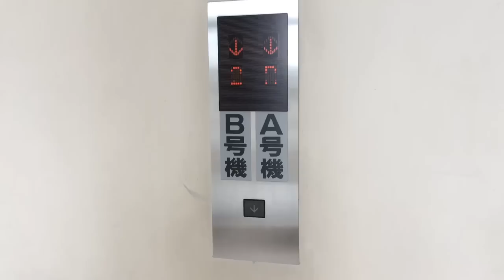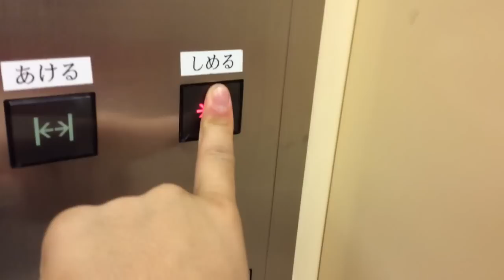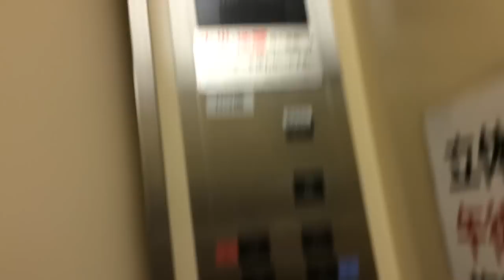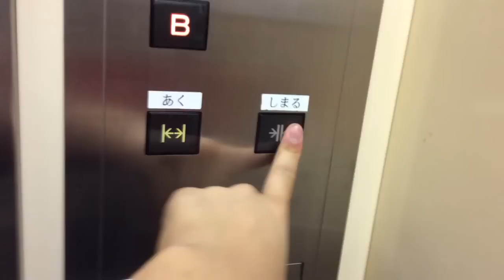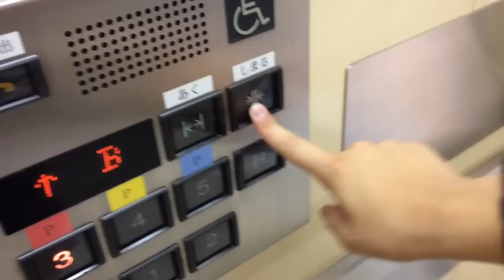《完全にアピタの内装なんだけどかなりレア》ピアゴ中村店のエレベーター《3機まとめ》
ユニコッユニコッニッコニコ〜♬
名駅にもほど近い住宅地にポツっとあるピアゴですが、レアなところが結構あるので、箇条書きしてみます。
・乗り場の色がアピタと同じ緑色
・乗り場の操作盤が何故か2つある(B・C号機)
・乗り場に丸いホールランタン(⇦アピタではよほどの限り見ない)
・何かしら4枚(2CO)ドア
・定員積載のバランスが珍しい
・右側からA号機、B号機、C号機(=左側からC号機)
・どれもアナウンスがない(どっかのアピタにもあったぞw)
・気配りアナウンス更新
・3機とも開延長ボタンが付いている。(「延」と書いてある。アピタでは対応機のみ)
などです。
・地下1階は「B」表記
・C号機のみ戸閉スピードが遅い

詳細は動画内でお願いします。
設置年は不明ですが、1995〜1999年です。

Mitsubishi elevator in Piago Nagamura.Nakamura ward,Nagoya city,Aichi pref,Japan.

アクセス:名市交東山線 中村日赤駅から徒歩8分